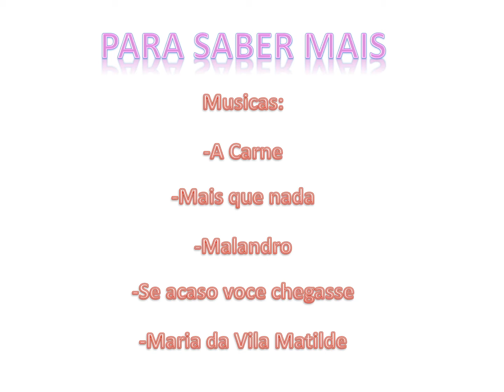Apresentação Arte Elza Soares